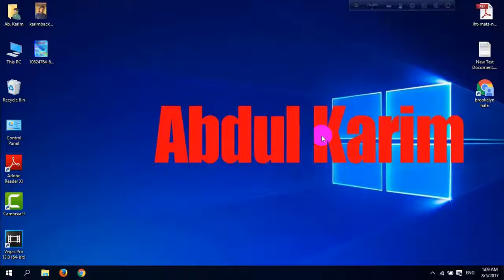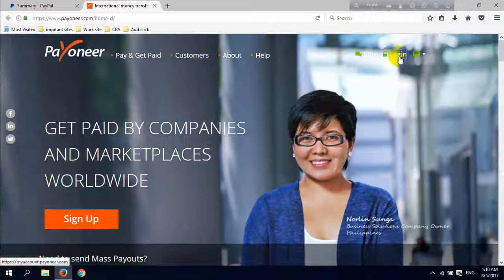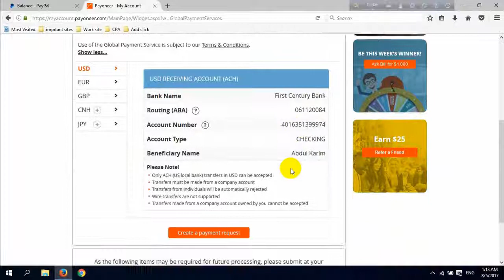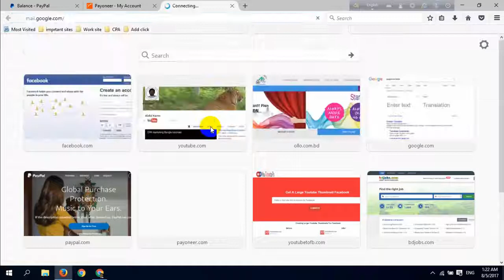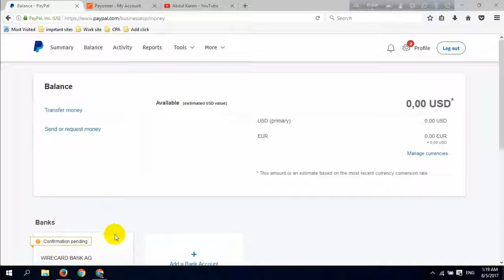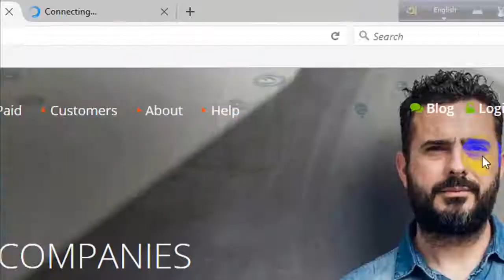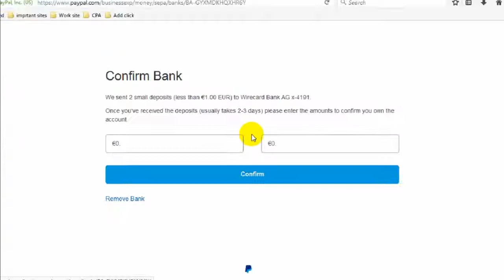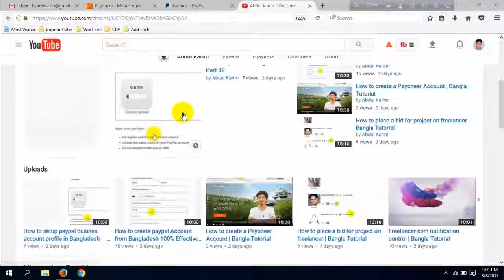Verification paypal Account with payoneer account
In this video i show you the merging of verifying Paypal with payoneer account. Thanks’ for Watching.